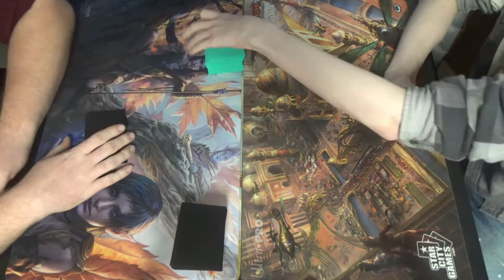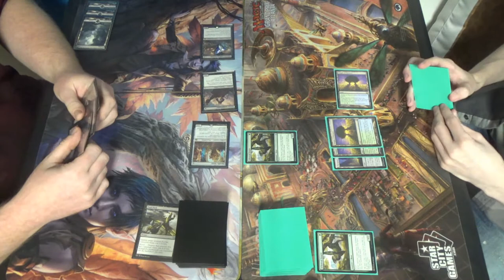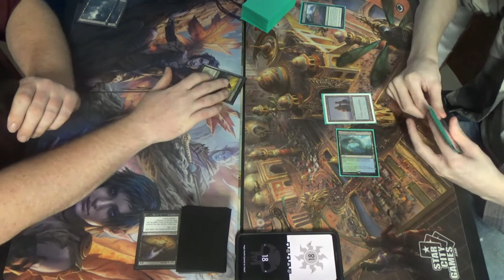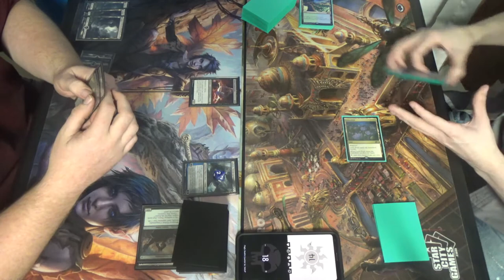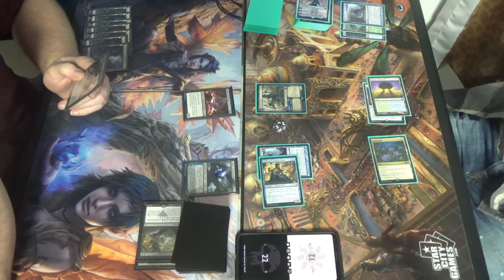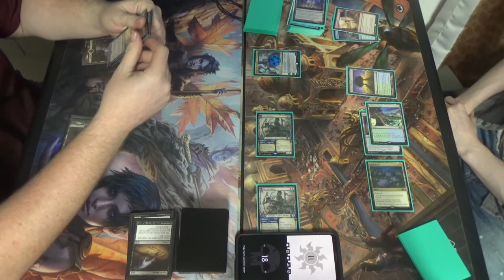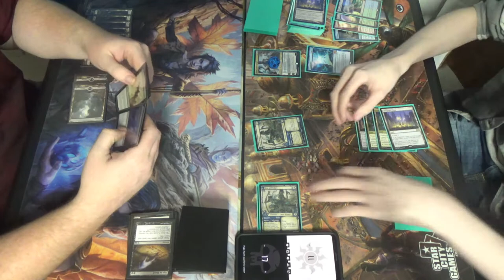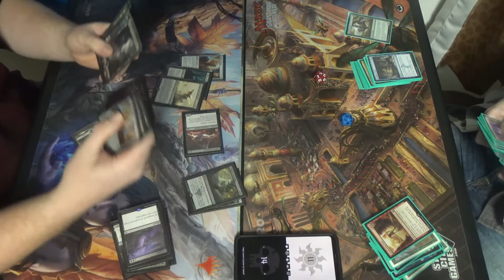Pioneer MtG — Mono Black Vampires vs. Simic Omniscience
Unfortunately, I do not have the list for either deck, as I am neither of the players myself.